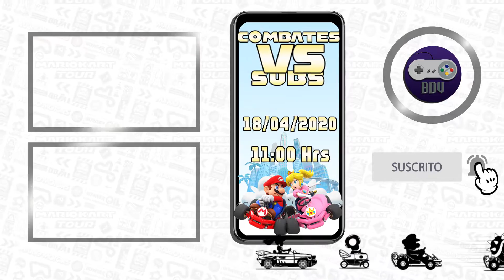¿Vale la pena OBTENER a BIRDO de COLORES en MARIO KART TOUR? 🏎️| Temporada de Yoshi 🦕 | BDV 🎮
¿Te conviene gastar tus rubíes para obtener a Birdo (Original, Celeste y Amarillo), o a los 4 Megasingulares de temporadas anteriores?
En este vídeo veremos punto por punto para que tomes una mejor decisión.

Puntos a tratar en el vídeo:
Habilidades de los pilotos, pistas favorables, vehículos y alas destacadas, probabilidad de aparición en las tuberías, lotes promocionales y si convienen o no para la copa clasificatoria de la semana